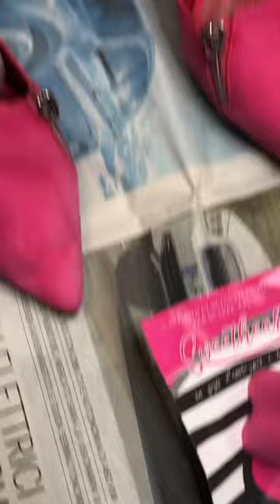Con il cuore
Morbidi cuscinetti per scarpe a punta